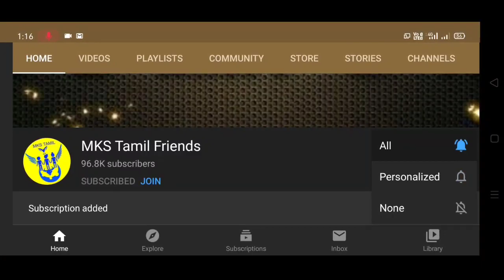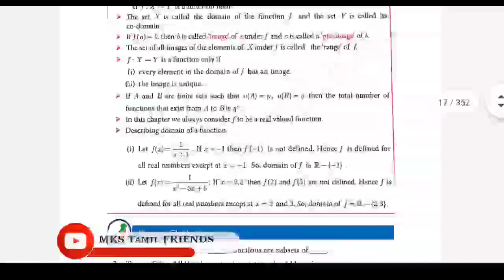10th std new Maths English medium book 2020-2021 | 10th New syllabus book, maths English medium